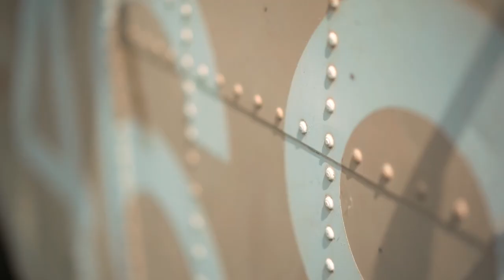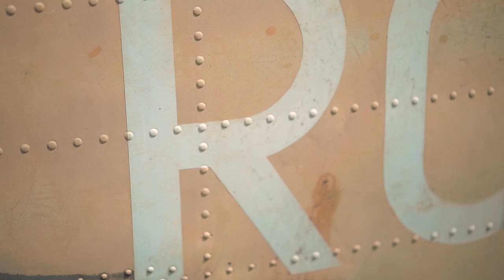Tank Girl | Themed Photoshoot | Behind The Scenes Posing And Directing Model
Behind the scenes from my last photoshoot, inspired by Tank Girl.

All footage by myself

Equipment used :
Sony A7III
55mm

Sony A7II
35mm
Samsung s10e

🎵 Track Info:

Title: Control by High Rule
Genre and Mood: Alternative & Punk + Bright

🎵 Track Info:

Title: Vacation by Scandinavianz
Genre and Mood: Dance & Electronic + Inspirational